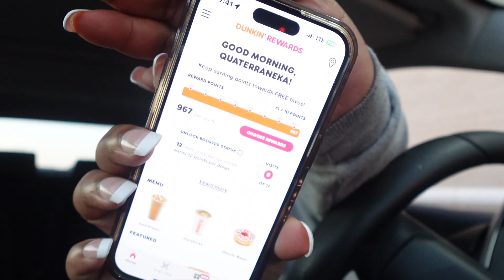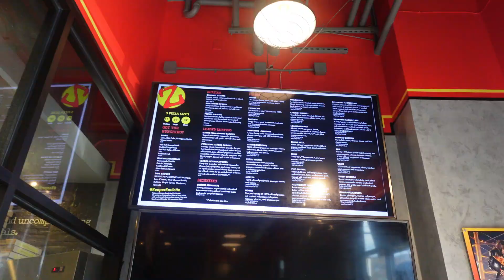TE-VEMBER | BIRTHDAY PREP | DUNKIN CHRISTMAS DRINK | CHILL SATURDAY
Te-Vember is here! This series is a birthday marathon up until my birthday which is November 8th. I hope this series give y'all more insight into my story and life to continue to grow in community! I hope you'll enjoy!

For Vlogtober we will be uploading every other day!

Info:
Age: 28
Location: Dallas
Camera: SONY ZV-1F